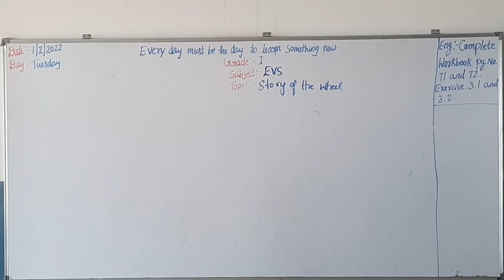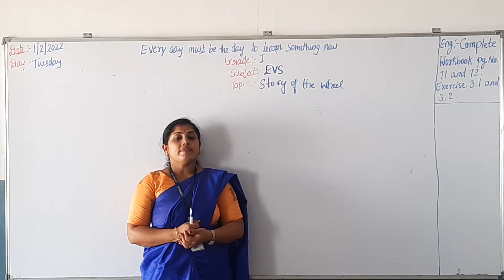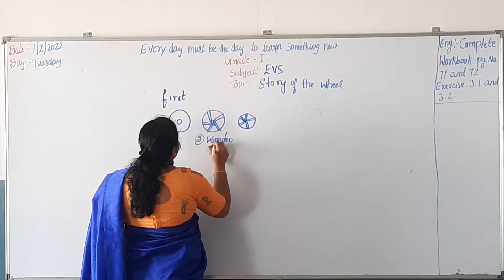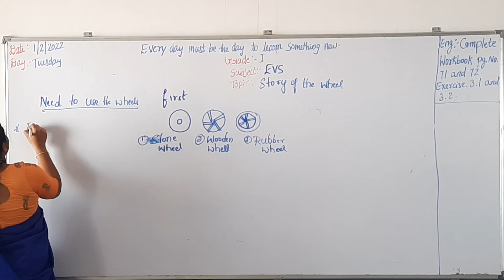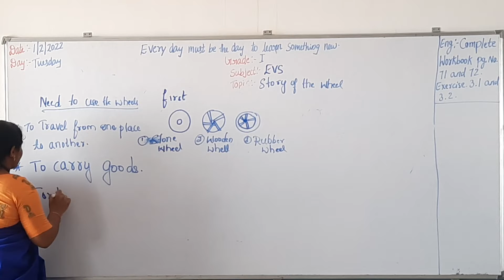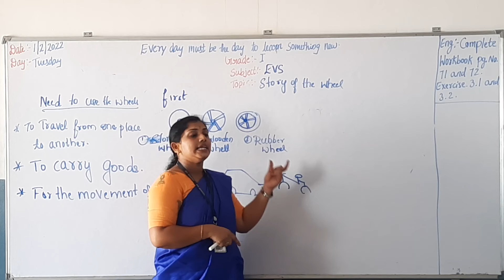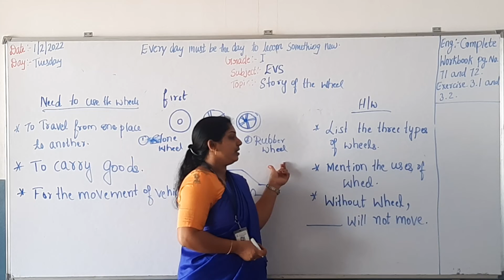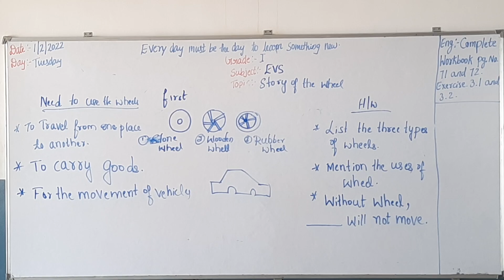Grade-1 EVS (01/02/2022)